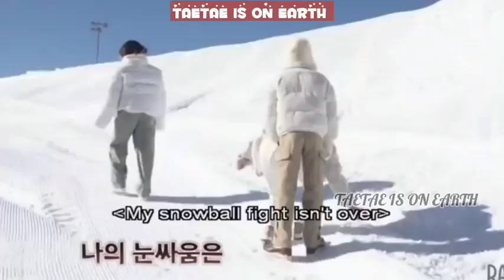Jk being the man every girl wants